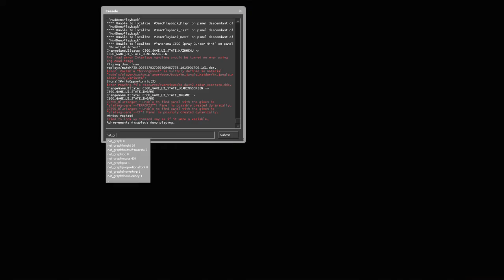[CS:GO] Tilted AF on Dust II :P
I have an amazing game on Dust 2 but my highlights seem a little tilted :puzzled: